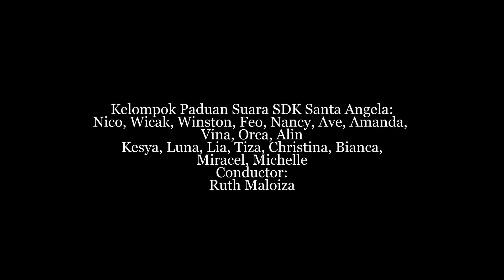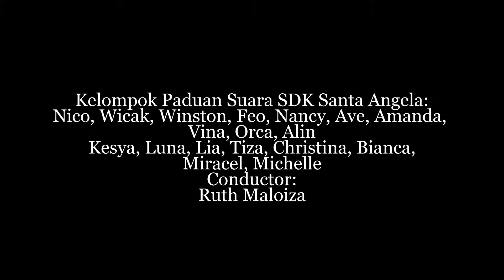SDK SANTA ANGELA SURABAYA JUARA II KOMPETISI PADUAN SUARA DENDANG KENCANA 2017 KOMPAS GRAMEDIA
Kunjungi terus Kepanjen5TV untuk mengetahui info dan kegiatan SDK Santa Angela dan PG-TKK Taman Rini | SDK Santa Angela & PG-TKK Taman Rini Jl. Kepanjen 5 Surabaya Telp. (SD) 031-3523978 (TK) 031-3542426